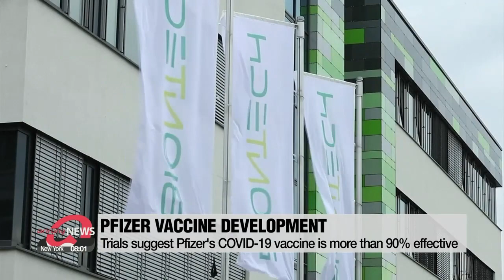Pfizer's COVID-19 vaccines more than 90% effective; experts say "Hopeful but vigilant"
화이자, 코로나 백신 90% 예방 효과... 전문가 "긍정적이지만 아직은 경계해야"

Pfizer and its partner firm announced preliminary results that suggest their vaccine was more than 90 percent effective against COVID-19.
But the emphasis should be on preliminary, and there is much still not known about how well the treatment works.
Choi Wonjong has our top story.
The world is one major step closer to the first batches of a coronavirus vaccine.
The American pharmaceutical company Pfizer and its German partner company, BioNTech, announced preliminary results on Monday,... suggesting that their COVID-19 vaccine is more than 90-percent effective.
In clinical trials that started in July on nearly 44-thousand participants, half got the real vaccine the other half a placebo. Only 94 participants ended up COVID-19 positive.
Pfizer said it will likely apply for emergency use authorization from the U.S. FDA in the third week of November.
They project that nearly 50 million doses will be ready in 2020, and 1-point-3 billion next year.
Dr. Anh Wartel at the International Vaccine Institute is optimistic about the vaccine's development going forward.
"What we learn lately is that the vaccine gets 90-percent estimate is very very high, which is great. And actually it's a highly protective vaccine. It's also showing that making COVID-19 is possible with the high protection."
The Pfizer product is an mRNA vaccine, and the results could encourage other vaccine developers to use the same approach.
South Korea said it views the Pfizer news as positive, and is in talks to use the vaccine if it's successful.
"For Korea, Korea might be one of the those receiving the vaccines if they will decide to market the vaccine in the country so I would say for Korean government they have to make a decision which vaccines should be licensed or used in Korea."
However, there are still concerns about safety when it comes to supply and distribution.
The Pfizer vaccine will have to be shipped and stored at extremely cold temperatures, which can be a challenge.
"Some safety signal may be detected afterwards because the results that we have seen generated in the well control settings...But when you deploy the vaccines widely in the country you may see additional safety signal that could come up."
"When asked about what the public should do until the vaccines are fully available, she said it's still important to follow the virus prevention guidelines to stop the spread of COVID-19. Choi Won-jong, Arirang News.

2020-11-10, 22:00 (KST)